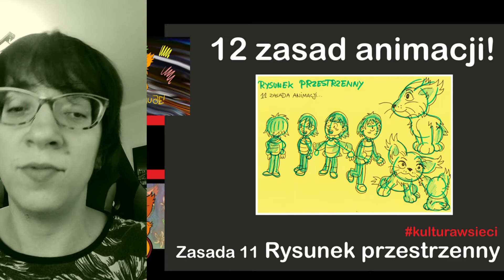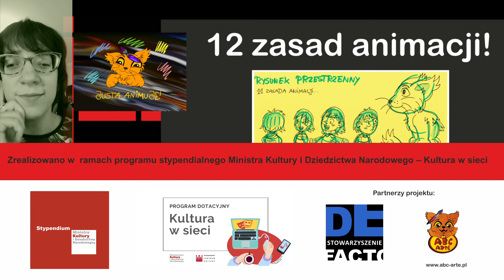12 zasad animacji od Disneya / zasada 11. Rysunek przestrzenny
JUSTA ANIMUJE odc. # 45 cz.11 / 12 zasad animacji od Disneya / zasada 11. Rysunek przestrzenny
Zasada 11 z 12 to Rysunek przestrzenny. O tym będzie ten odcinek!

Oto mini cykl 12 filmików przypominających o 12 zasadach tworzenia klasycznej animacji rysunkowej! Każda zasada będzie omawiana w 1 nowym filmiku!

Jest to zatem 45 odcinek z cyklu JUSTAANIMUJE tylko taki podzielony na mini poradniki... tak aby każdego dnia móc przećwiczyć każdą z 12 omawianych zasad!